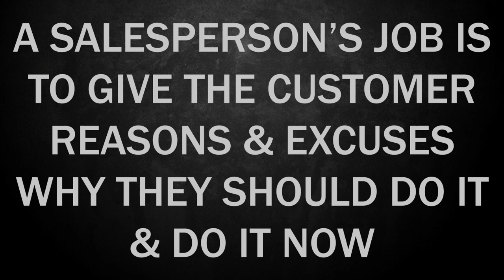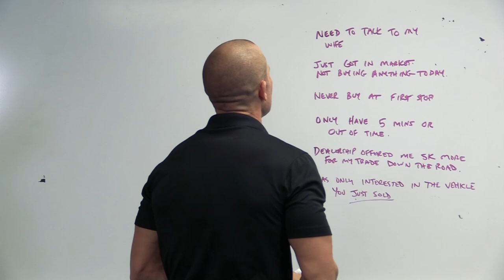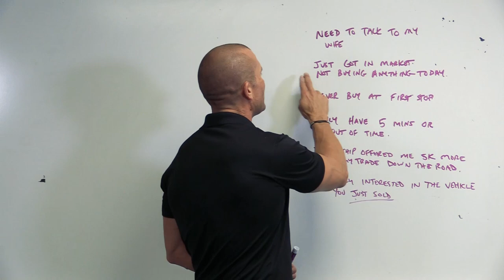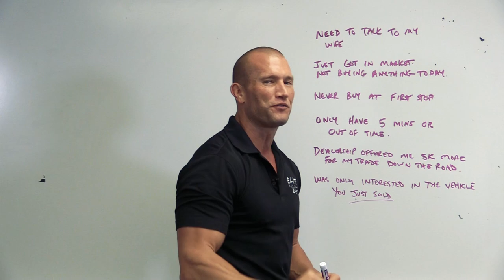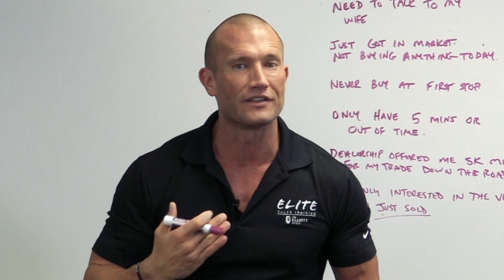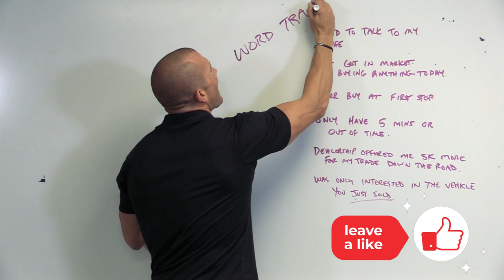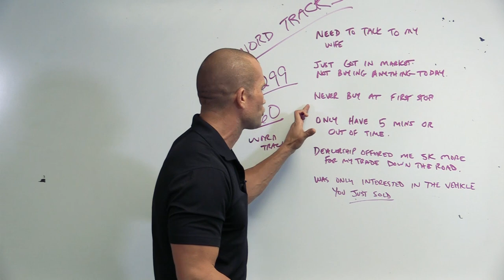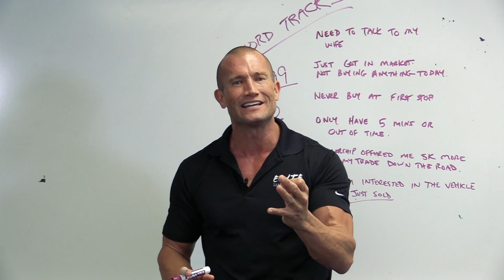Car Salesman Objection Word Tracks | Andy Elliott